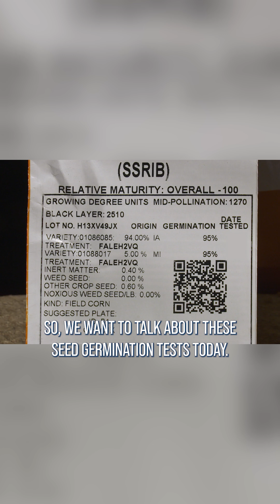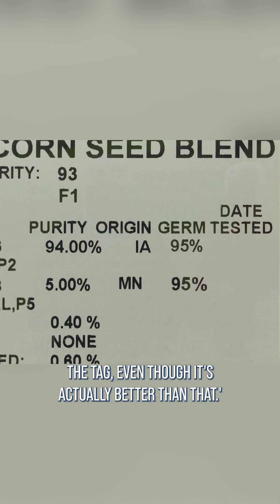Why do seed tags almost always say 90% or 95% germination?